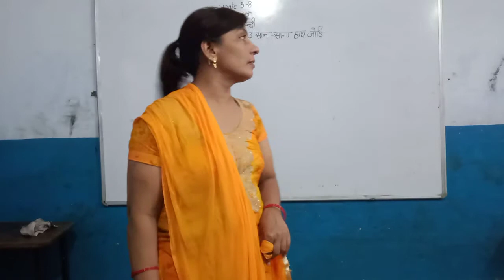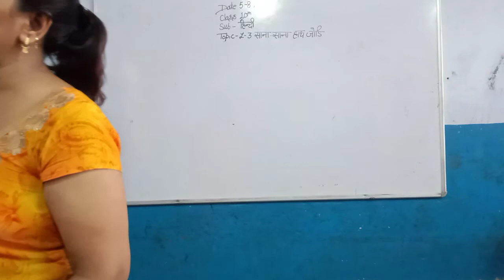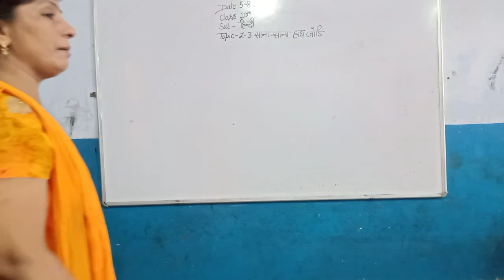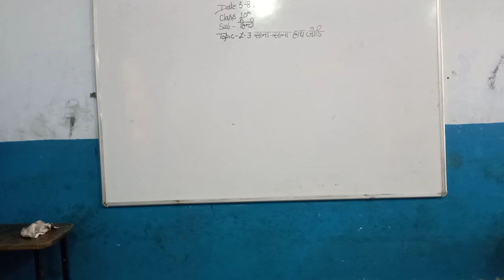10th Hindi Kritika Ch 3 Sana Sana Hath Jodi Part 3